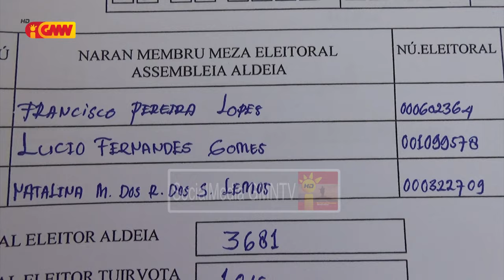Xefe suku eleitu promete sei la halo diskriminasaun no hadia sistema atendimentu ba povu